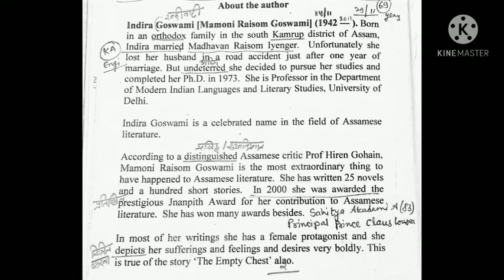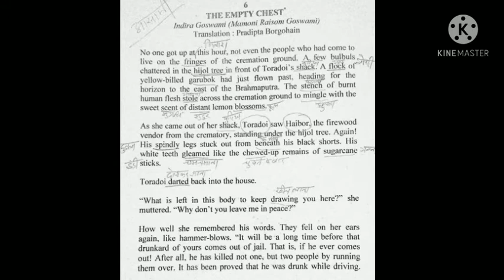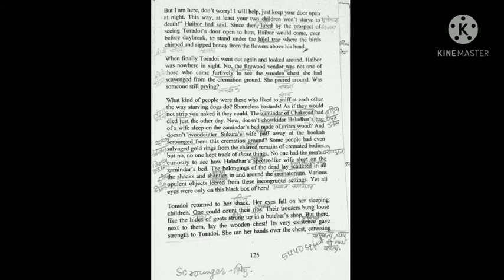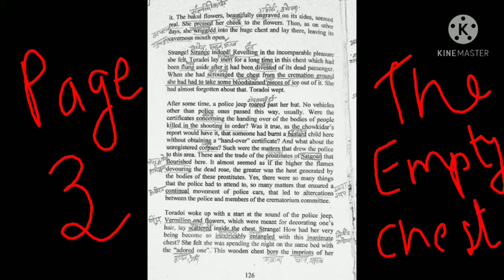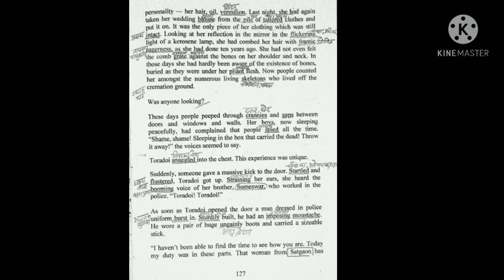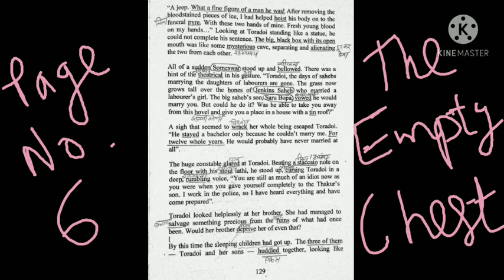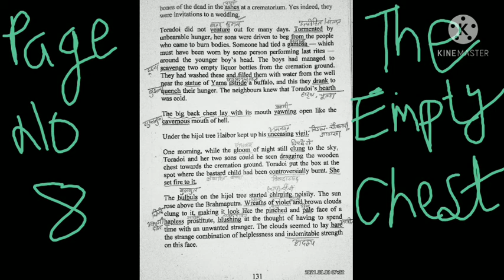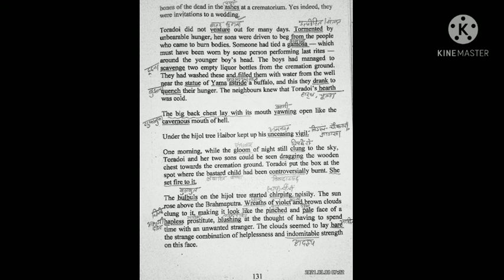The Empty Chest explain in Hinglish/MEG14